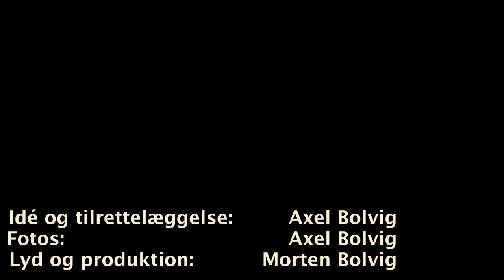Stiftere iPad ny